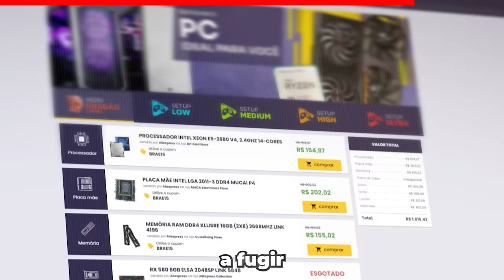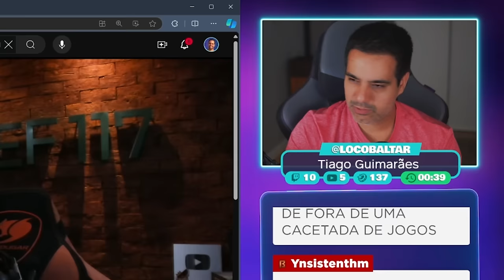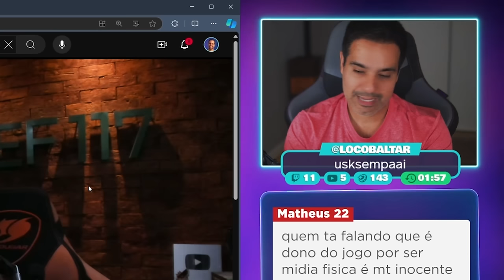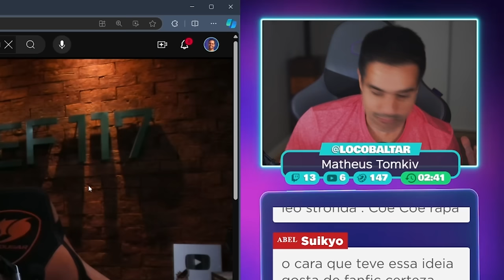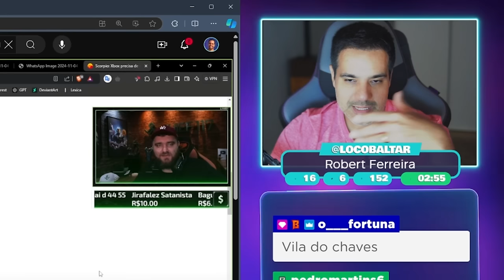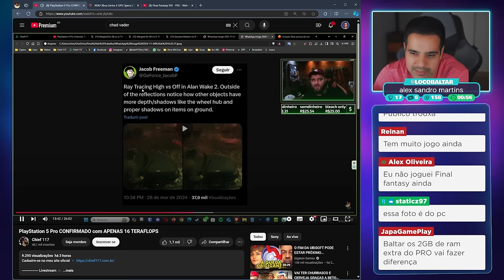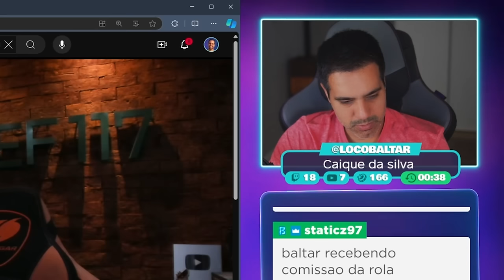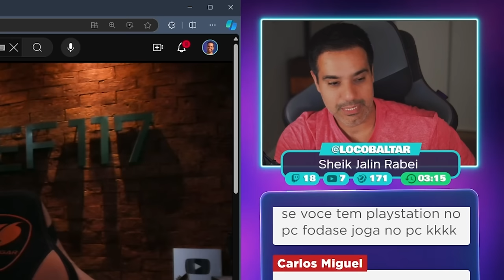CHIEF fala DURAS VERDADES sobre o PS5 PRO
Corte retirado das lives reagindo ao chief opinando sobre os 16 teraflops do PS5 Pro.

*Correção em 47:13 a RTX 3080 possui 8704 Shading Units e a RTX 2080 possui 2944 Shading Units

2️⃣ Selecione quantos bilhetes deseja comprar, cada bilhete custa R$1. A partir de R$5, você pode mandar uma mensagem de voz durante a live.
3️⃣ Quanto mais bilhetes você comprar, mais chances tem de ganhar!
4️⃣ A pessoa que mais comprar bilhetes ganha R$ 1.000 e a segunda ganha R$ 500.
5️⃣ O sorteio será no dia 10/11/2024 a partir das 19h na Twitch e nos canais Rodrigo Baltar e RB Computer.
6️⃣ Não é preciso estar presente na live durante o sorteio, mas recomendamos a participação, pois entraremos em contato ao vivo com o ganhador.
7️⃣ O ganhador poderá escolher o Playstation 5 Pro como premiação ou um PIX no valor do console (R$7000)
8️⃣ O ganhador terá 1 semana para reivindicar o prêmio e nós entraremos em contato através dos dados fornecidos durante a compra.

✅ Grupo oficial para a pré-venda do PS5 PRO.

✔️ Gabriel Torres - Hardware - 2ª Edição, de Gabriel Torres

✔️ RB Store, a loja de promoções do canal

🎁 Vire membro pelo Tipa aí